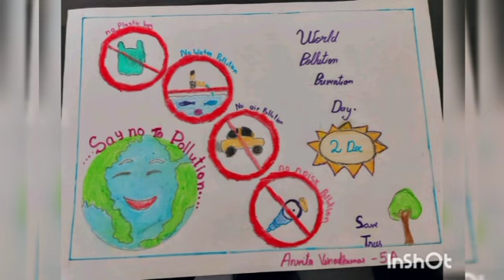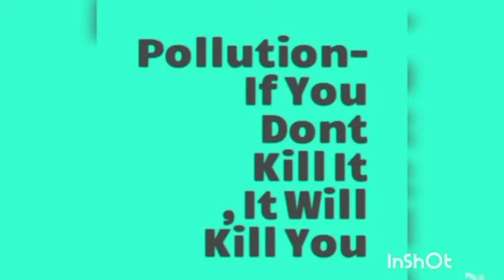National Pollution Prevention Day|2021|Bharatiya Vidya Bhavan Akamala